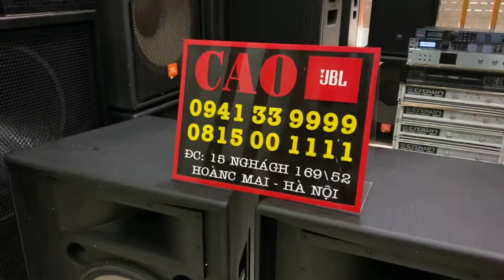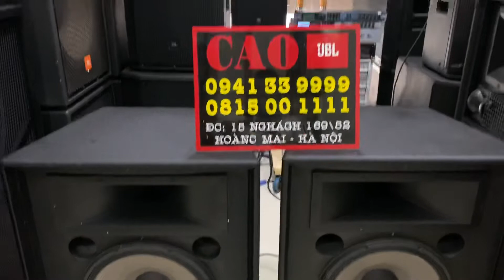JBL 4725x Đẹp nhức đầu lên đường ý yên nam định xin cảm ơn em -DUY RẤT NHIỀU AEQT LH ☎️0941339999